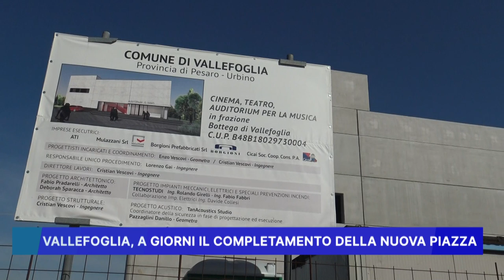VALLEFOGLIA, A GIORNI IL COMPLETAMENTO DELLA NUOVA PIAZZA